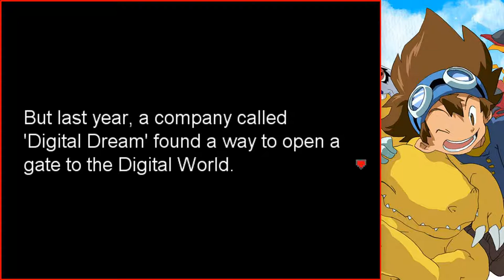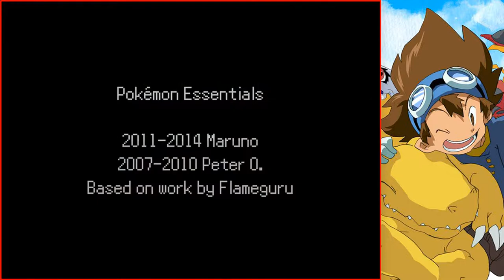Digimon | Your Digital Dream | THE HARDEST DIGIMON TEST EVER